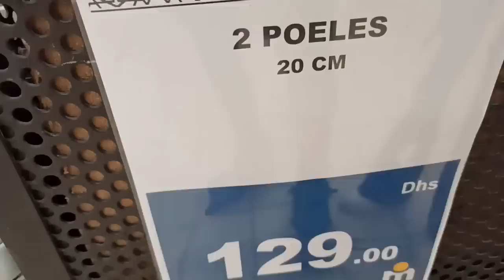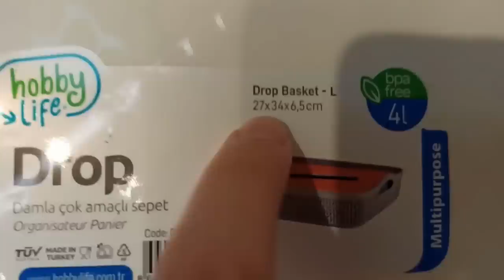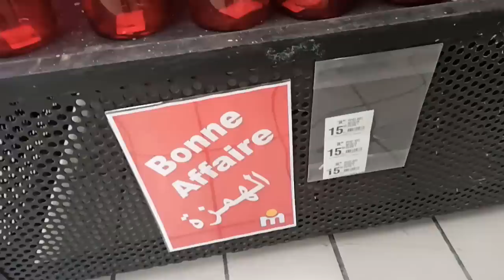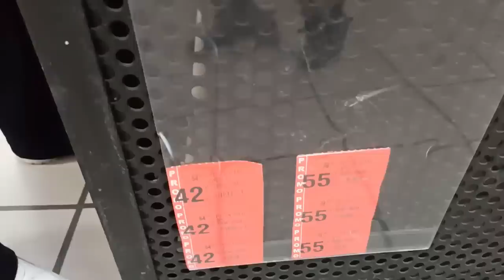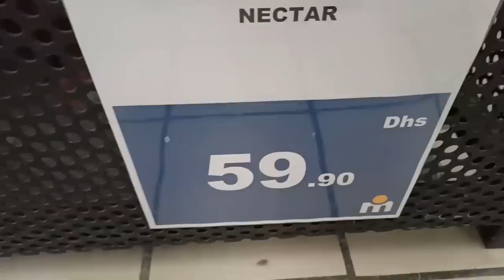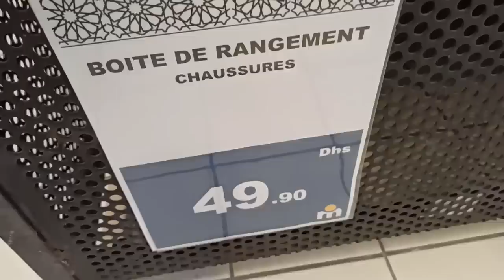🚨عاجل الهوتة ديال تسطية عند💥مرجان💥اكبر تخفيض على جميع المنتوجات المنزلية ابتداءا من 4dh هجوووم🏃‍♂️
مرجان تقدم لنا هذا الشهر اكبر العروض و التخفيضات الرائعة باثمنة صادمة على جميع المنتوجات المنزلية. سارعوا قبل نفاذ الكمية العرض جد محدود.
Promotim_aswak_assalam
décoration # تخفيضات_اسواق_السلام
# aswak_assalam
جولة معي
جديد العروض
عروض واختيارات
كلشي هنا
صدمني مرجان اجيو تكتشفوا جديد العروض
تخفيضات خيالية
تخفيضات أسواق السلام 2022
تخفيضات بيم
عروض بيم
promotion bim
تخفيضات مرجان
عروض مرجان
جديد مرجان
Solde Marjane
Promotion Marjane
 promotion maroc
تخفيضات مرجان
Promotion Maroc
Promotion bim
جديد مرجان
جولات رائعة
تخفيضات خيالية
Majane Agadir
Marjane Tanger
Marjane Rabat
Marjane Titouane
Marjane Marrakech
Tour Marjane
عروض _مرجان
لا تنسوا دعم القناة بالاشتراك في القناة وتفعيل الجرس للتوصل بكل ماهو جديد وشكرا
جولة فمرجان
مباشرة من مرجان
تخفيضات مرجان
اكتشفوا جديد عروض مرجان
هميزات معقولة
صدمني مرجان
جولة معي
كلشي هنا
عروض وتخفيضات
تخفيضات واختيارات
تخفيضات خيالية
Solde de maroc
Catalogue marjane
Promotion mrjane
Solde marjane
Catalogue de maroc
مرجان2020
مرجان كلميم
مرجان الجديدة
مرجان مكناس
مرجان انزكان
مرجان المغرب
مرجان فاس
مرجان تطوان
مرجان تمارة
مرجان القنيطرة
مرجان أسفي
مرجان العرائش
مرجان الدار البيضاء
مرجان وجدة
مرجان مراكش
مرجان السعيدية
مرجان المحمدية
مرجان سطات
مرجان خريبكة
مرجان الخميسات
مرجان الرباط
مرجان بركان
مرجان طنجة
مرجان الحسيمة
مرجان الناظور
مرجان تمارة
عروض مميزة تشتمل على العديد من العروض
مكاتب للدراسة
كراسي
روفوف لحفظ الاغراض
رفوف الاحذية
خزائن
طاولات الاكل
أثاث مميز
عروض مميزة
جولة فمرجان
كلشي هنا
عروض واختيارات